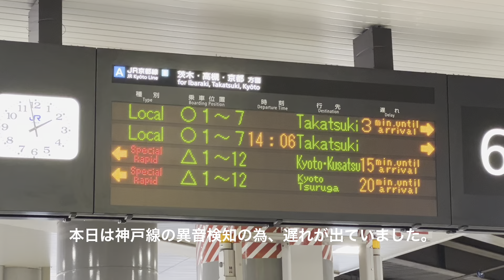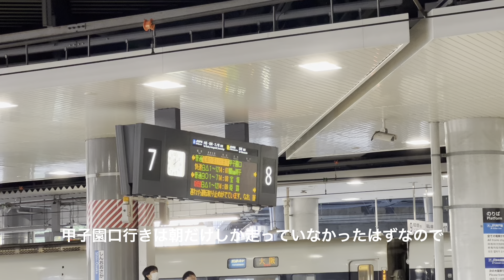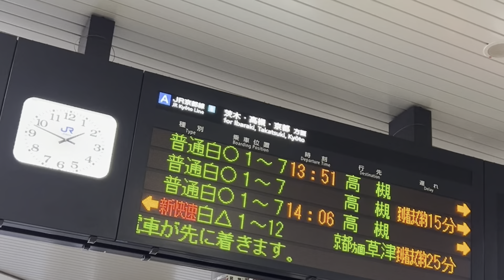【激レア】新大阪に323系が！！電車遅延により甲子園口行きも！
2022/11/25の金曜日に大阪環状線の323系が新大阪駅にやってきました！
日曜日には来るようなのですが平日はレアなのだと思われます。